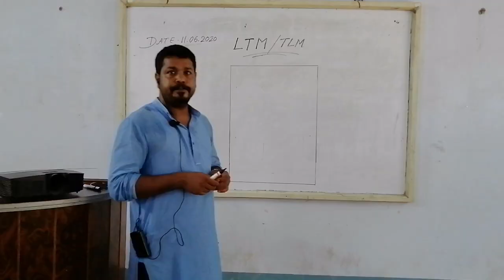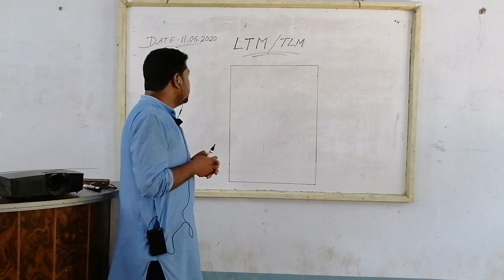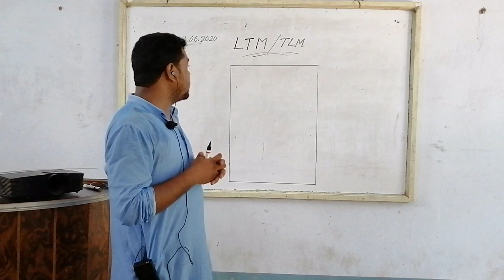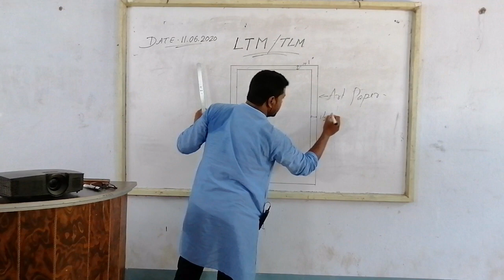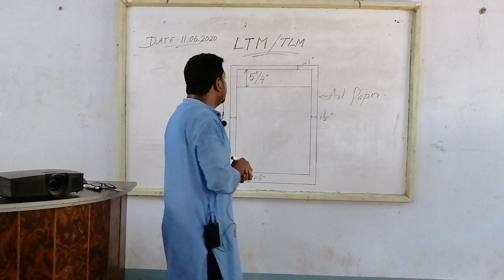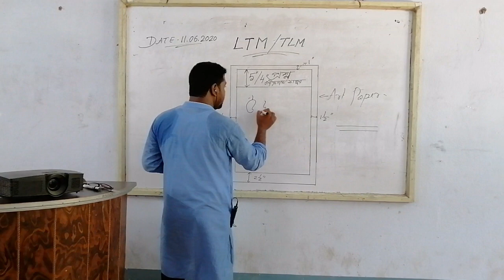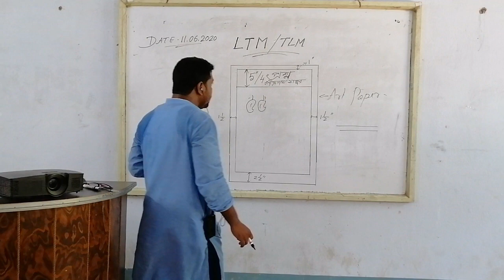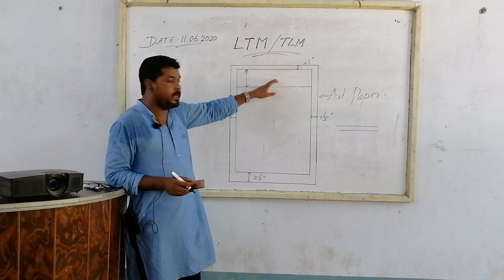How to Make TLM / LTM by Golam Kibria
How to Make Teaching Learning Material by Golam Kibria